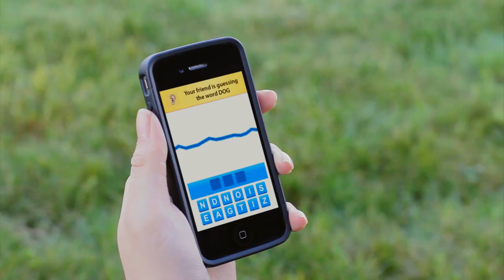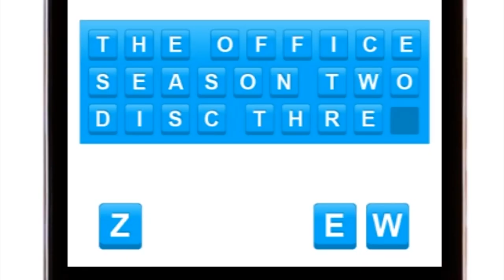Hear Something - Official Commercial for iOS (Spoof)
Made for ASCSM's WTFilm Festival at CSM.
Created within a time span of 36 hours.

Won 1st place under the category "Commercial".

LIKE US!

FOLLOW US for the latest content!

Idea by Dave Gutierrez, Hasana Amil, Mark Wee, Ken Lauguico
Camera Ops Ken Lauguico, Mark Wee
Editor Mark Wee
Visual Effects Ken Lauguico

Cast Dave Gutierrez, Diana Servantes, Amiel Maquilan, Karisa Plurad, Raphael Angeles, Raechelle Ocampo, Michael Fontelera, Ria Francisco